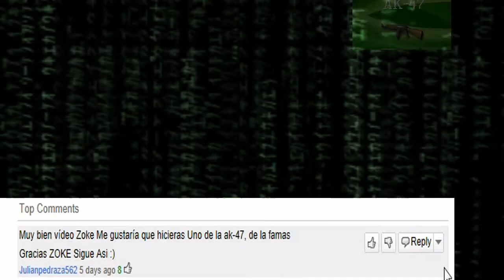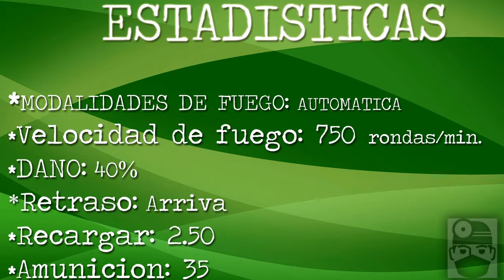BLACK OPS : AK-47 TUTORIAL.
Si les a gustado. porfavor denle el like. se apresia mucho!.drzoke